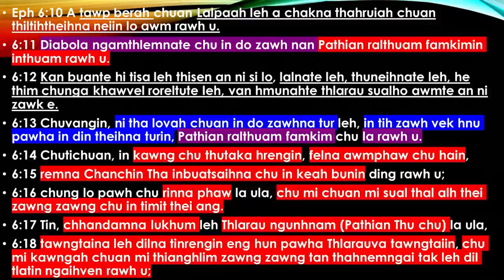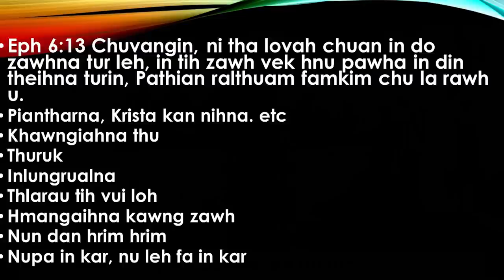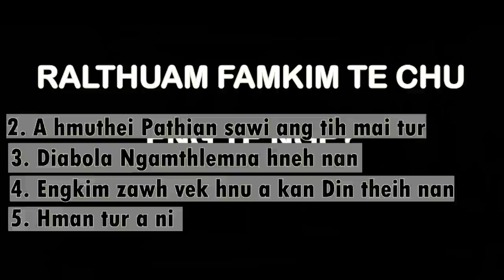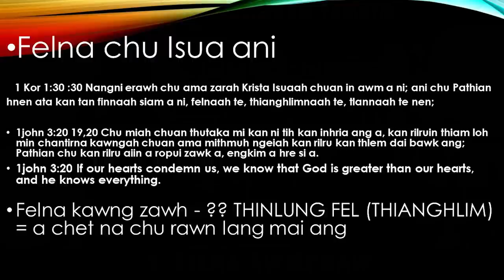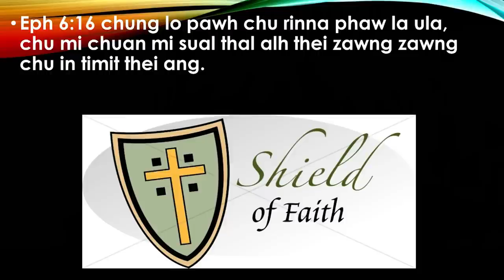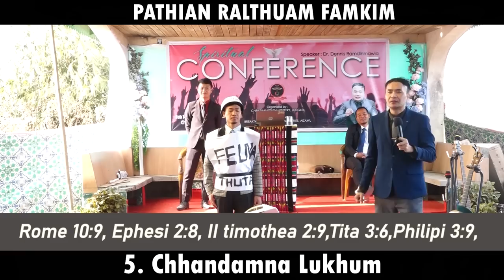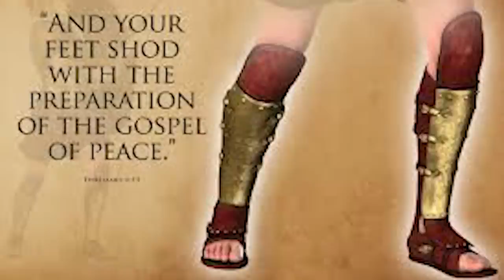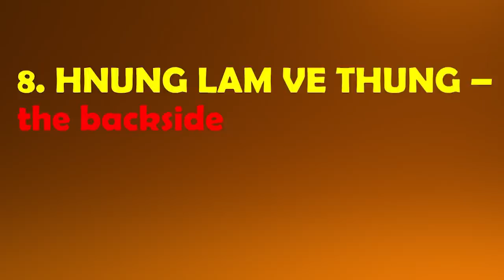Pathian ralthuam famkim - Dr Dennis Ramdinmawia | Sermon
Spiritual Conference 2021, Lunglei Pukpui.